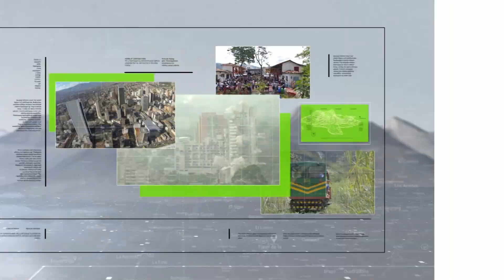Titulares de Teleantioquia Noticias- viernes 01 de septiembre 2023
Noticias. Alerta por venta de fentanilo en entornos educativos. Llamado a la prevención de los entornos escolares. Autoridades tratan de identificar a posibles ladrones. Recorrido para salvar obras inconclusas en Antioquia. Nuevas medidas de control para migrantes en Panamá. Advierten de daño ambiental por paso de migrantes. Volvió a subir la gasolina. Bono de compensación de gasolina para taxistas. La Pradera: Emvarias garantiza disposición de residuos. Envían a la cárcel a colombiano sospechoso de las bombas. Verano negro por la violencia machista en Madrid.